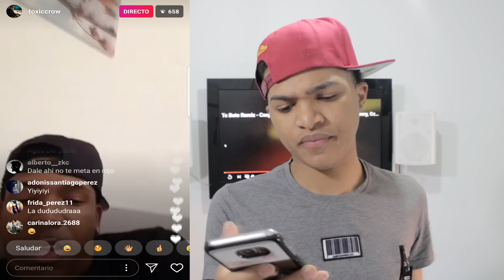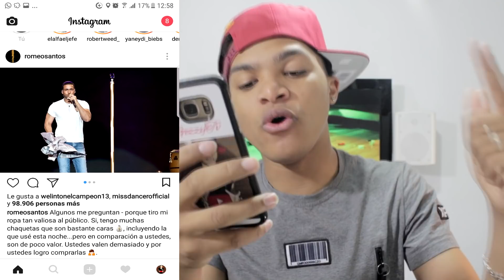Cardi B casi protagoniza tremenda pelea estando embarazada | Gezzy TV